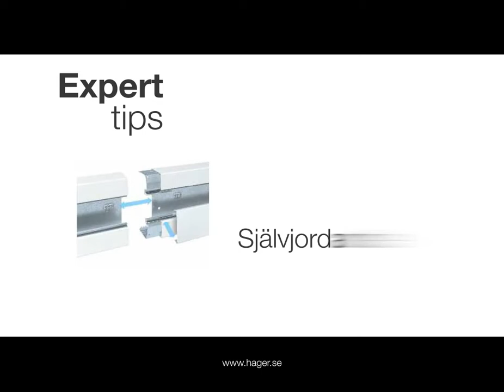BRA/BRS/BRP/BRHP Fönsterbänkskanaler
Fönsterbänkskanaler

Fönsterbänkskanaler förser en arbetsplats med all den kraft, data och telekommunikation som behövs i form av flexibla insatser som på ett enkelt sätt kan utökas eller minskas i antal. Kanalerna har en modern formgivning med många smarta lösningar som underlättar monteringen. De ställbara konsolerna är försedda med clips och avlastningshylla. BRP - fönsterbänkskanal i PVC finns även i svart RAL 9011.

När det gäller våra metallkanaler i aluminium och plåt erbjuder vi ett självjordande system med en garanti på att alla detaljer är jordade vid färdigmonterad kanal. Du sparar samtidigt en tredjedel av installationstiden genom att inte behöva använda en mängd smådetaljer för att jorda kanalen.